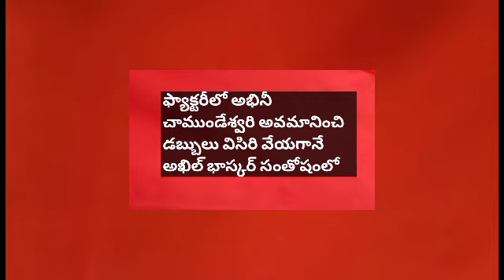సొదమ్మఫ్యాక్టరీలో అఖిల్ భాస్కర్ని చూసిచాముండేశ్వరి చెంప పగల కొట్టిసుకి నిజం చెప్పగానే షాక్